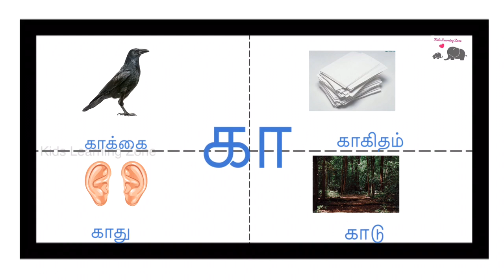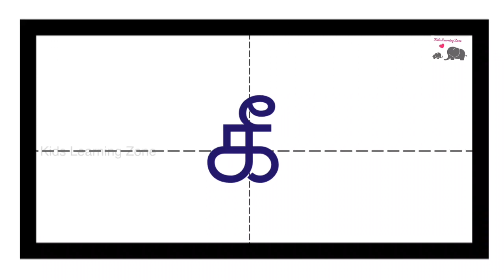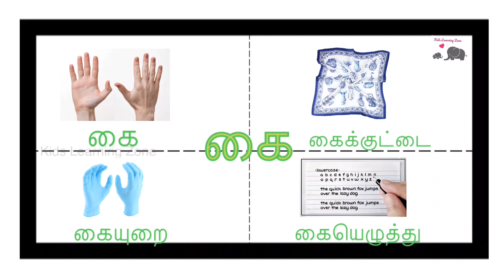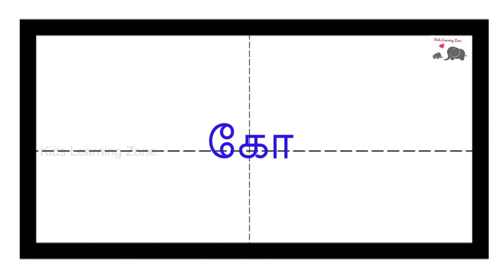Uyir Mei ezhuthukal ka varisai | ka varisai sorkkal|Pre-school education for kids | kidslearningzone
ங வரிசை சொற்கள்

ஞ வரிசை சொற்கள்

ற வரிசை சொற்கள்

ன வரிசை சொற்கள்